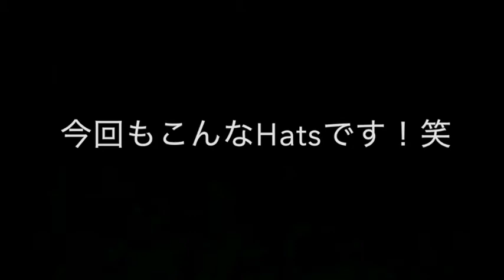Hat's「カウントの影響力！！」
ドラマー山下政人、ギタリスト坂井崇人によるユニット『Hats&Glasses』。

何も決まっていないけど、とりあえずYouTubeを始めた二人が作る音楽とは!?

ドラムを仕事にしているけど、しゃべりの方が得意かもしれない山下政人と、
繊細なメロディを考えさせたら、無限大に返ってくる坂井崇人が、
会話の中から作り出す新しい音楽の形。

作曲から完成まで、多くのアーティストと仕事をしている現役のプロが、
０から始める曲作りを配信中。